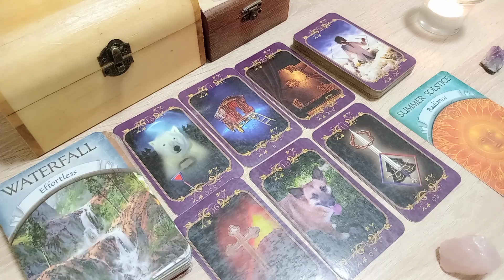BIK ✨nedeljni tarotoskop ✨02.~08.10